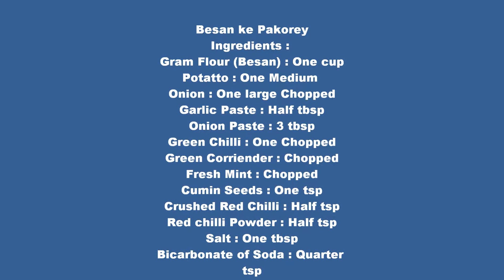How to cook Basan ke Pakorey Indian Pakistani Cooking Recipe in Urdu Hindi